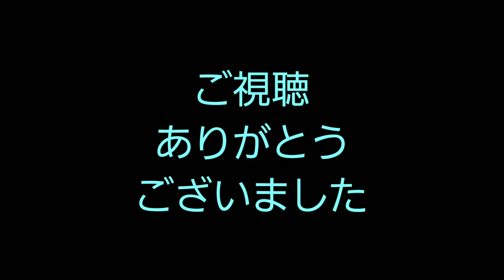かんたんなかきごおりのおりかた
今回はかき氷の折り方です。
かき氷自体はかんたんなのですが、
スプーンの折り方も一緒に載せたら、
ちょっと動画がいつもより長くなってしまいました。

BGM…PukaPuka　written by 　ilodolly